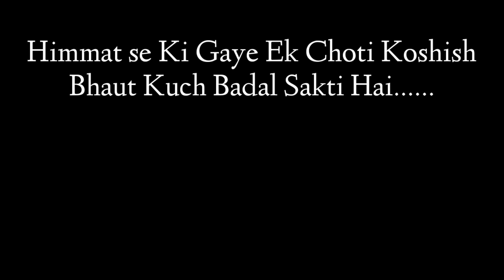Experiencing Harassment in Public Store | Must Watch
HIMMAT SE KI GAYE EK CHOTI KOSHISH
BHAUT KUCH BADAL SAKTE HAI .

Hello apko bhi ya apke rishtedaar ko agar SUCCESSKAसंदेश Me aana ho Unme Koi Khas bat ho Or Success full ho toh Ye Form zarur bhare

Ye Rahe Kuch Interviews SUCCESSKAसंदेश our {TALK SHOW}

MY ACTING AND REALITY VIDEOS LINK :-

HOME FITNESS VIDEOS LINK TRANFORMATION IS REAL :-

weight nahi badh raha? weight nahi kam ho raha hai? problem solved! what is metabolism | UTSAVDAGA |:-